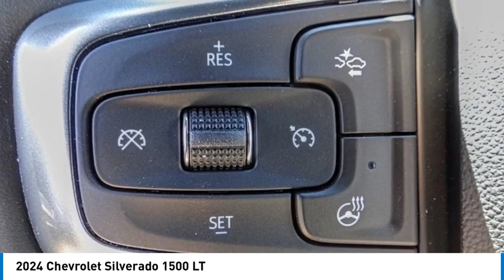2024 Chevrolet Silverado 1500 HEMET BEAUMONT MENIFEE PERRIS LAKE ELSINORE MURRIETA C24089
2024 Chevrolet Silverado 1500 LT

Gosch Chevrolet
400 Carriage Circle

You'll love this 2024 Chevrolet Silverado 1500. This is a vehicle you'll want to take home.